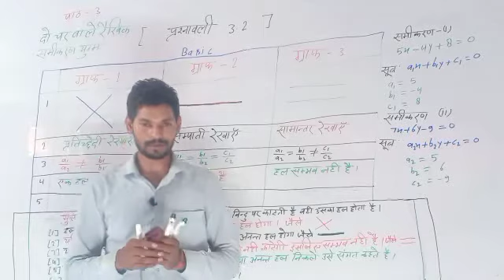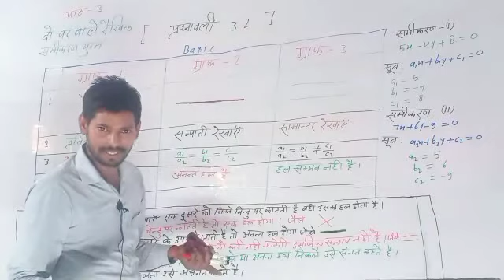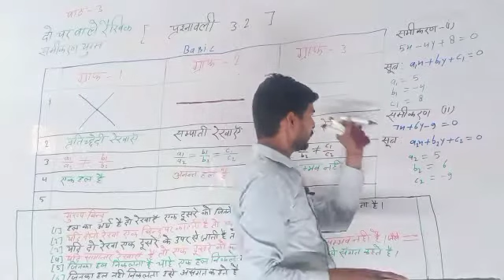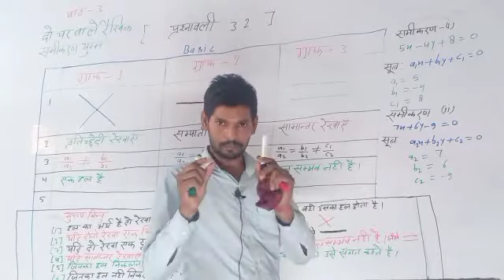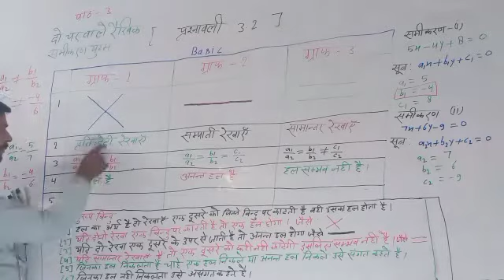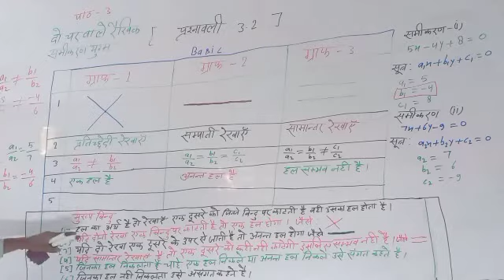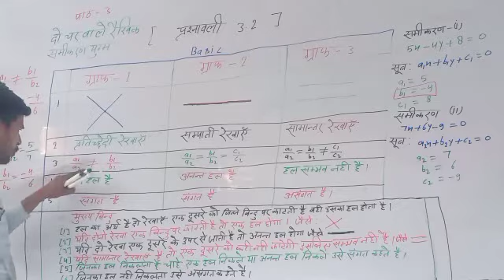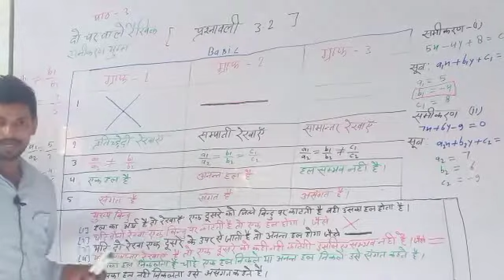दो चर वाले रैखिक समीकरण युग्म 3.2 Basic